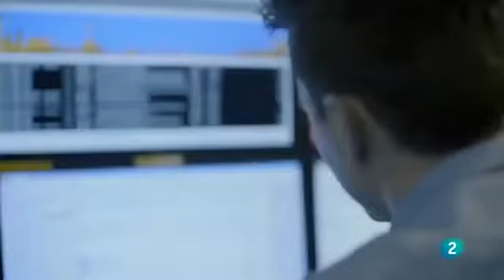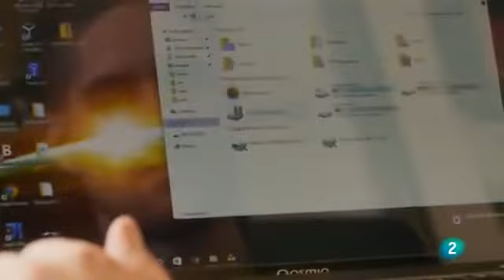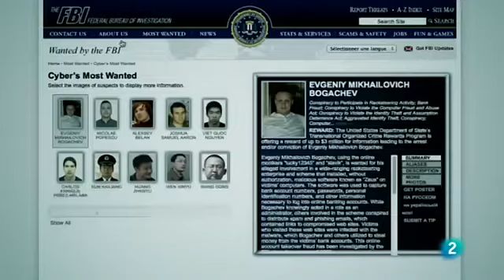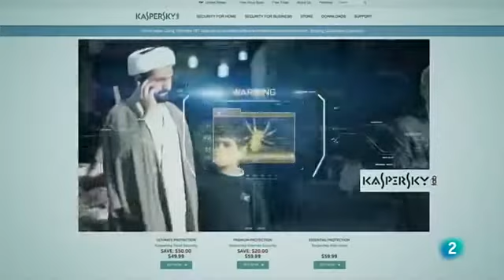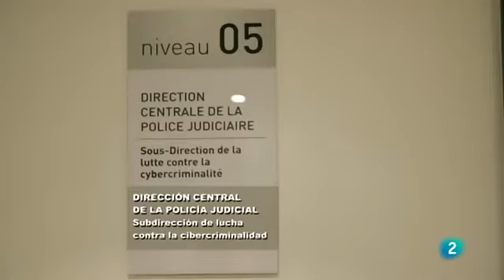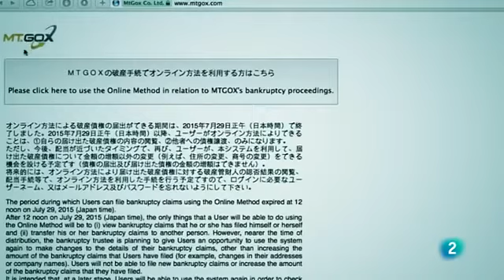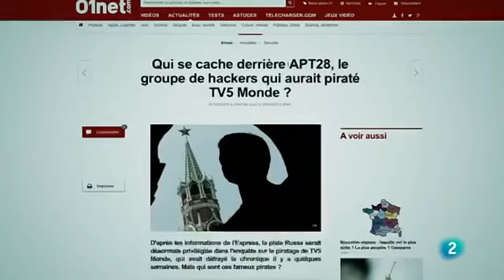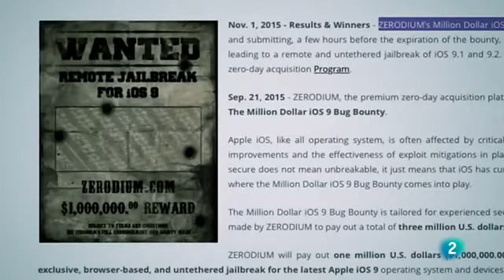CIBERSEGURIDAD 🔒🖥️ Los Secretos Ocultos de Internet | Documental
El cibersabotaje, o la posibilidad de afectar al mundo físico a través de un virus informático, es la peor pesadilla de los profesionales de la seguridad. Centrales nucleares que puedan volar por los aires, aviones desviados en pleno vuelo, coches robados usando un simple móvil. Hoy todos los escenarios son concebibles. El ejército, la policía y los servicios secretos de todo el mundo tratan de recuperar el control.

Este documental nos traslada al mundo de los grandes hackers y mundo de la web de la policía: un hacker reformado que ha perdido el control de uno de los virus más populares entre los piratas, un proveedor de armas cibernéticas de la NSA, el creador del banco del Dark web, y los mejores "policías" de Internet, el FBI, la OTAN y la policía judicial.

En todas partes, las autoridades están comprometidos en una carrera contra el tiempo para recuperar el control de Internet. Sin embargo, el resultado de la batalla es todavía algo incierto.